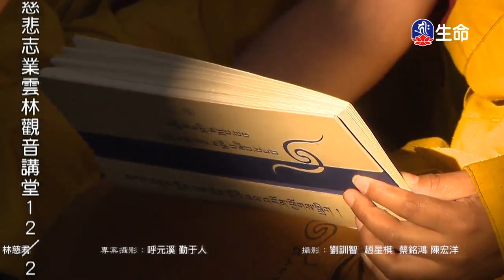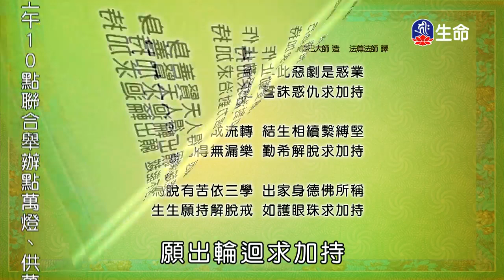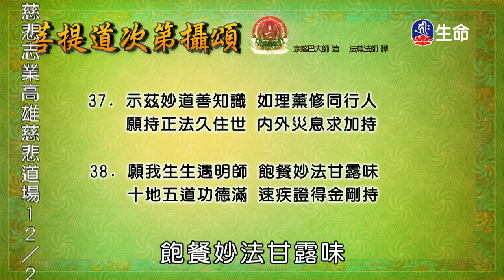了義炬-第四加⾏-上師相應法(2)～之2、⼈⽣佛教-02_⼤寶法王、海濤法師（lifetv_20171221_10:00）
⼤寶法王：「了義炬-第四加⾏-上師相應法(2)～之2」。
海濤法師：「⼈⽣佛教-02」。